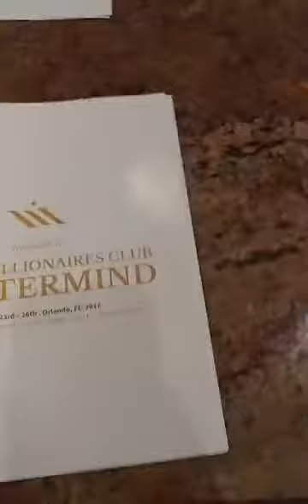Shopify Mastermind event with Horacio Ramirez facebook Live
Go to theecomshortcut.com , make an appointment with our strategy coach